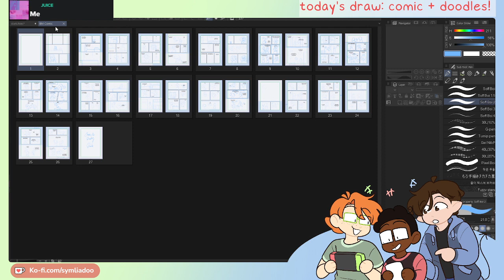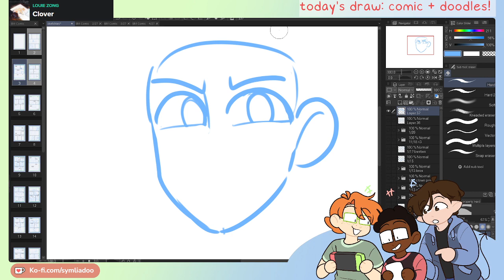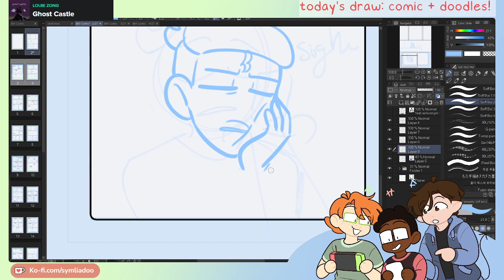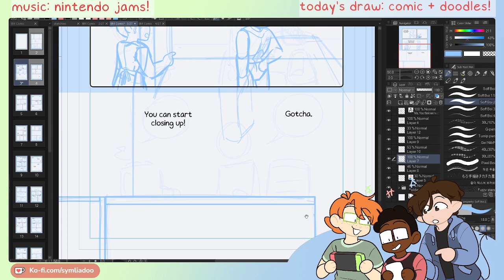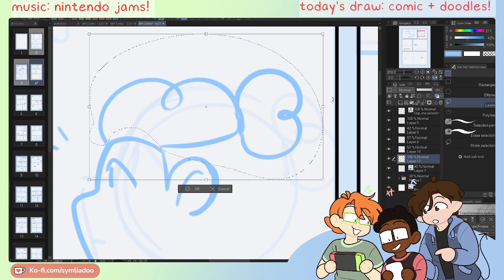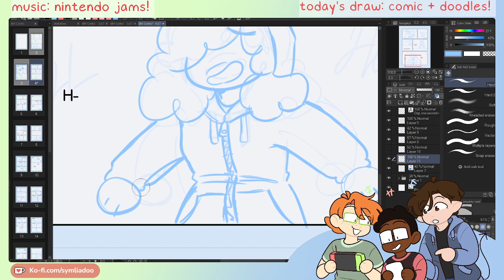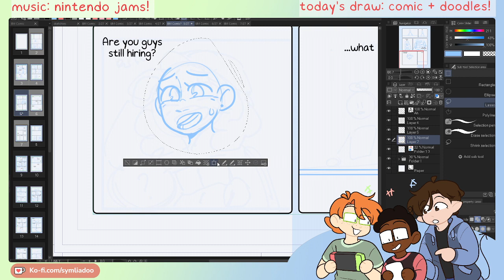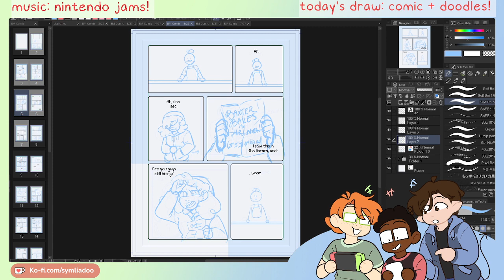sym works on anthology comic | art streams - 1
this recording was originally from 2023/01/20 :D

as of 2023, art streams will also be catalogued! i figured that old art streams would be boring and not reflective of my current work, so going forward id upload them!